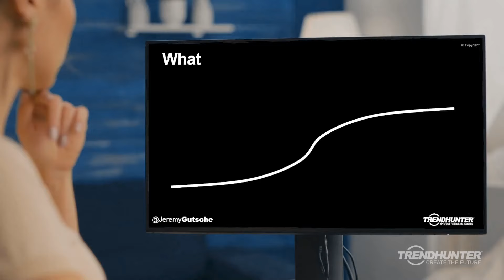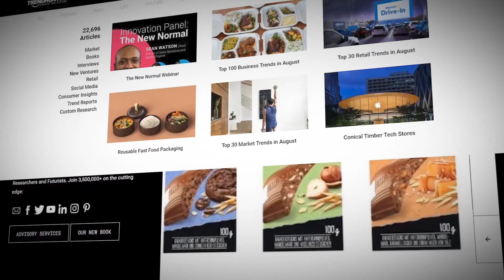FUTURE FESTIVAL - 2023 Innovation Conference Series & Your Post-Pandemic Opportunity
- The Future Festival Innovation Conference Series is back, with 10 new events about consumer insight, disruptive innovation, strategy and marketing in 2023 and 2024.  This year's theme is all about post-pandemic opportunities that we've learned in our study of 500,000 innovations, 8,000 consumer insights, our megatrends, AI, human researchers and more than 10,000 completed innovation and trend projects.  Come join the world's #1 trend firm in our unveil of opportunities and trends that will change the course of YOUR future.